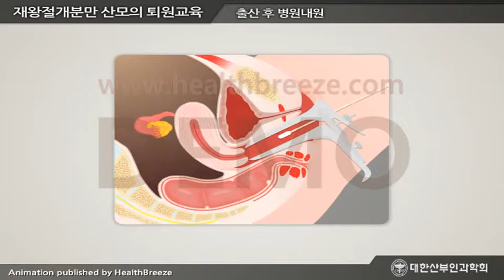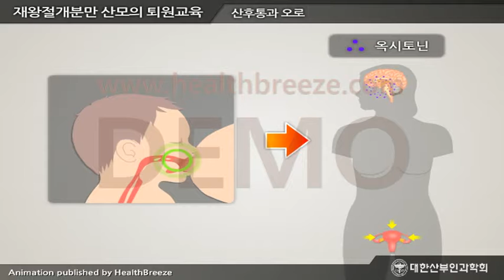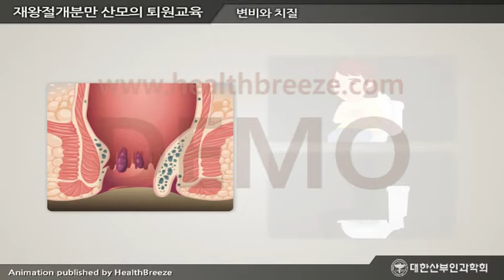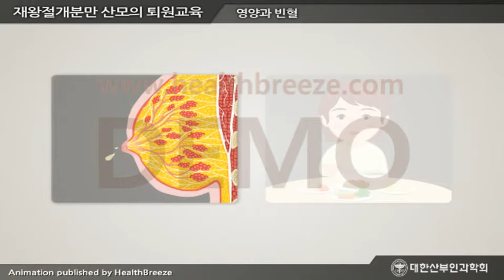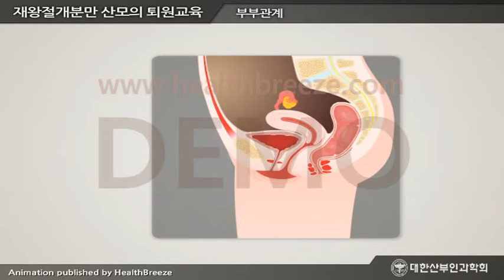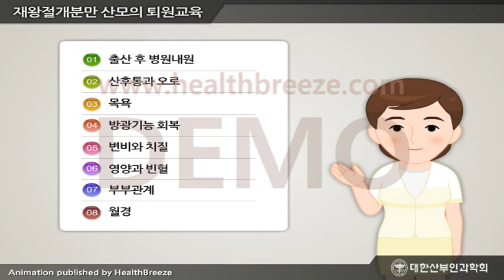[시연용] d0031aako [대한산부인과학회] 제왕절개분만 산모의 퇴원교육